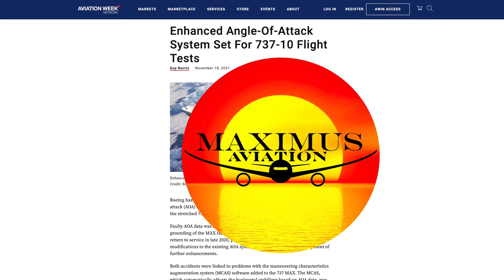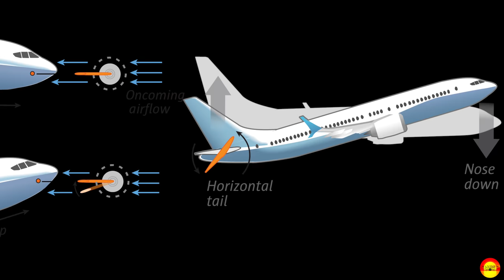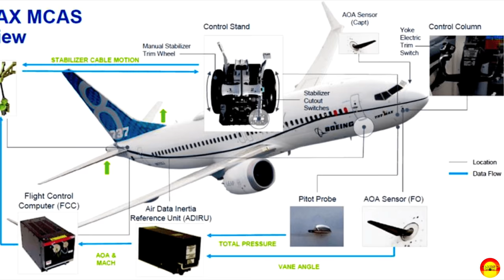Boeing To Add New Angle Of Attack Sensors To The MAX Fleet Beginning With The MAX - 10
Boeing announced they have added enhanced Angle Of Attack sensors to the as yet to be released 737 MAX-10.  Testing is set to begin in 2022 and if that checks out the rest of the MAX fleet will be upgraded.

Maximus Merch
Hats, Mugs, Hoodies, and T-shirts

7918 El Cajon Blvd
Suite N345